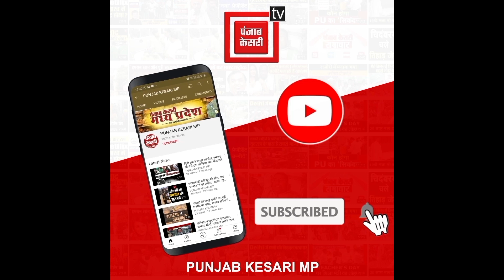ग्वालियर में चोरों का राज ! थाना प्रभारी की गाड़ी ही चोरी कर ले गए चोर, CCTV में कैद चोरी...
Also Watch ►